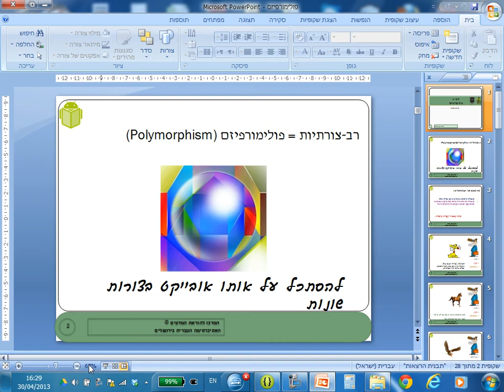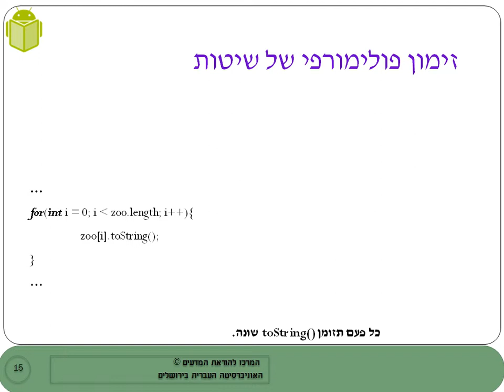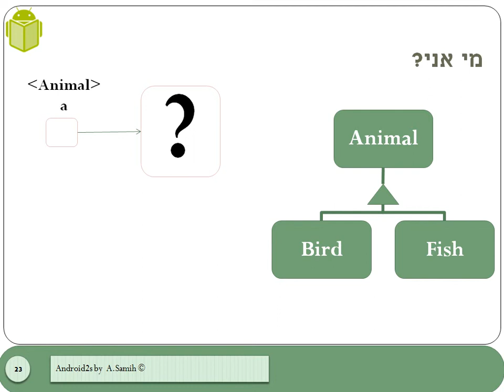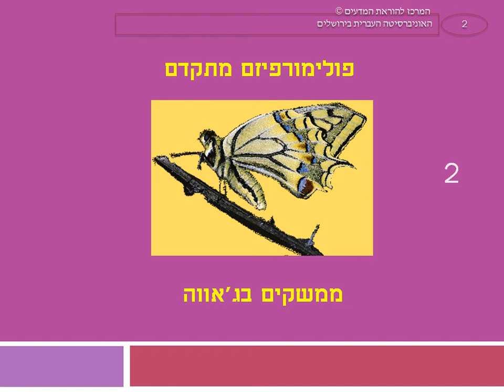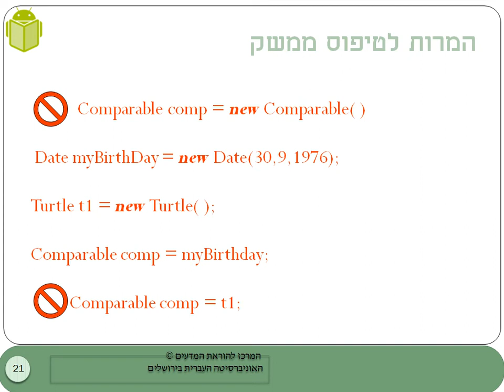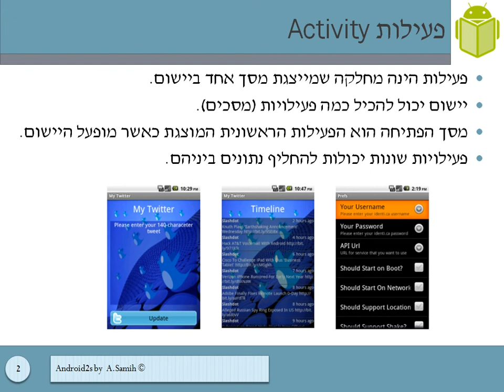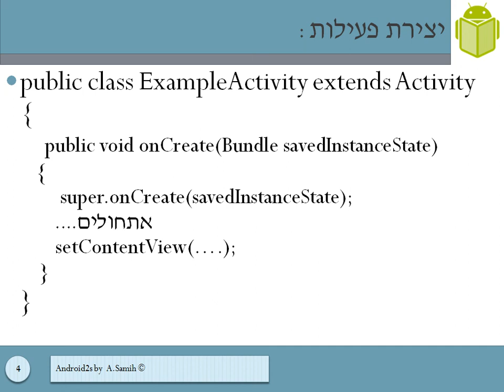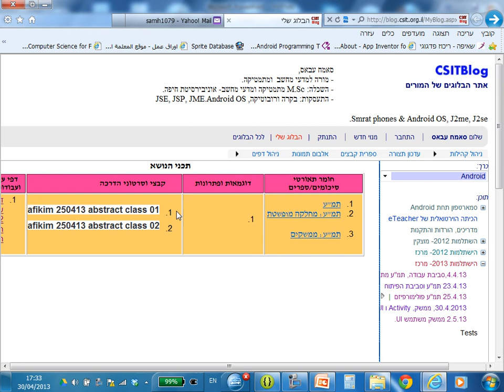afikim 300413 interface 01